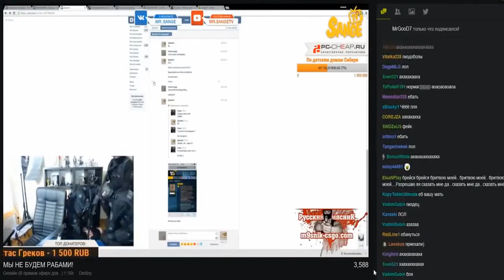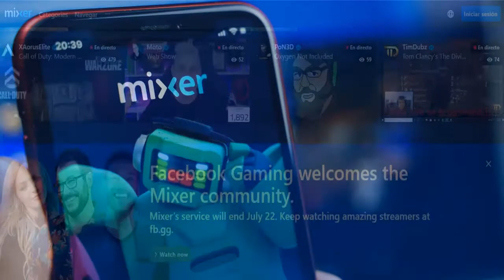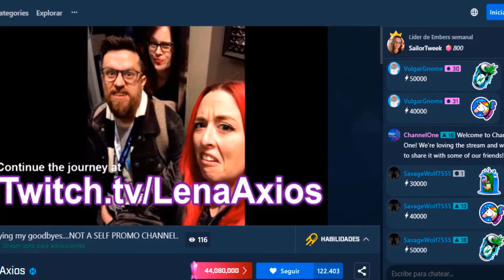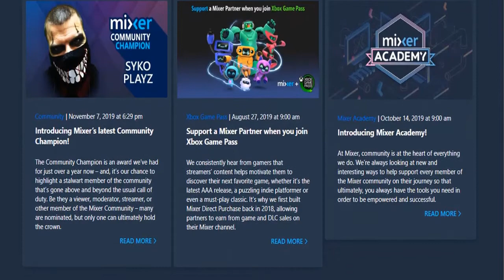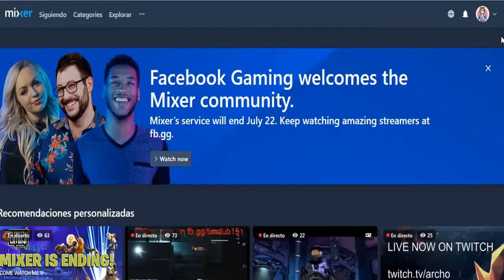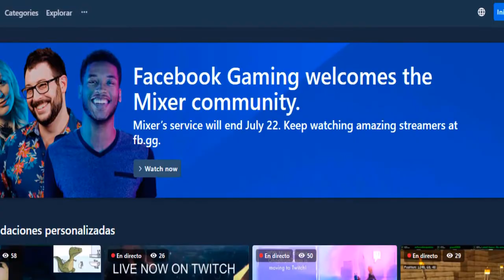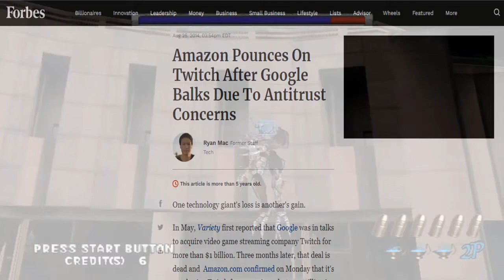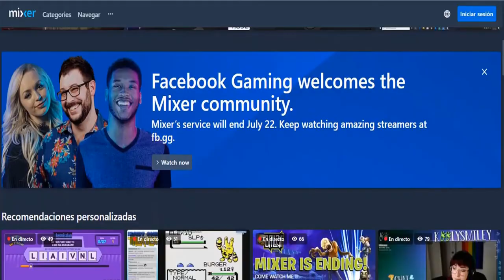MIXER: Lo bueno, lo malo y lo feo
Mixer fue una plataforma de vídeos por streaming que iba a competir con Twitch, pero al final tuvo que cerrar sus servidores en Latinoamérica y el mundo ¿Por que Mixer cierra sus servicios?  Bueno, en este vídeo hablaremos un poco sobre ello y como es evidente resaltando lo bueno, lo malo y lo feo de Mixer.